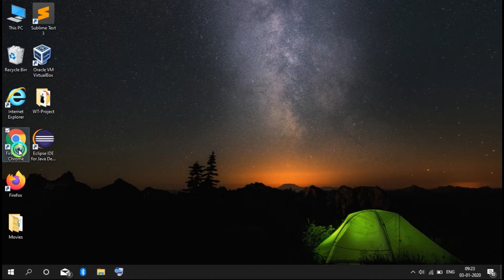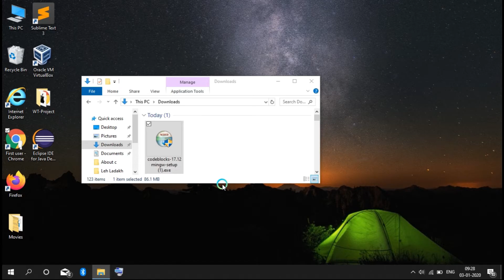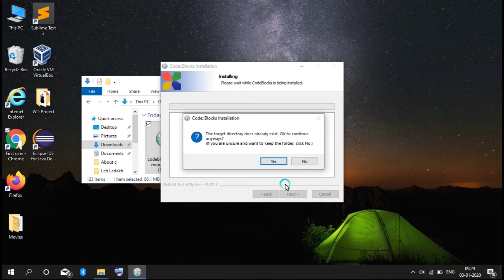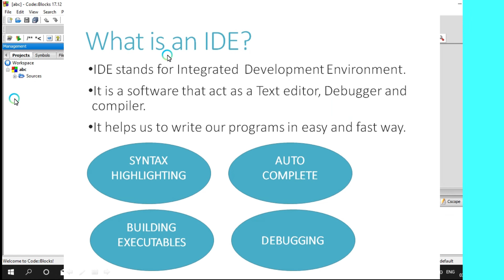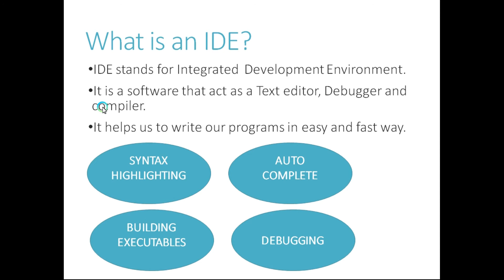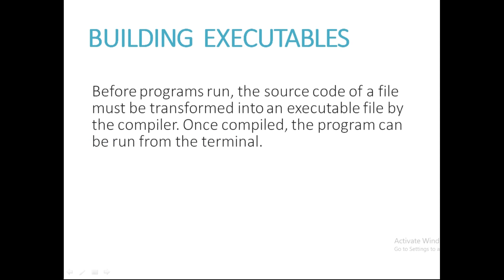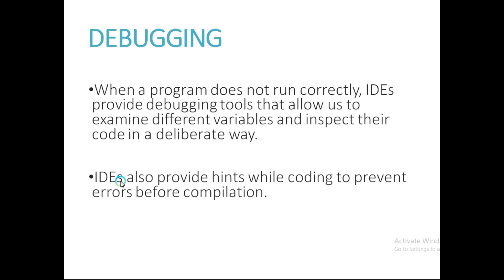2.How to install codeblocks IDE in windows 10 | What is an IDE? | [Hindi/English]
In this video, I am going to show How to Install Codeblocks IDE on Windows 10.